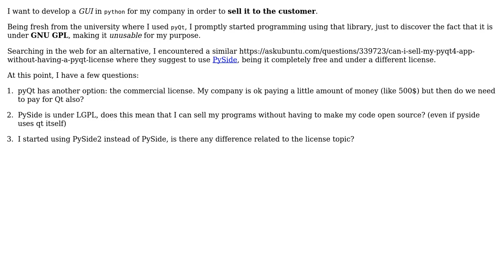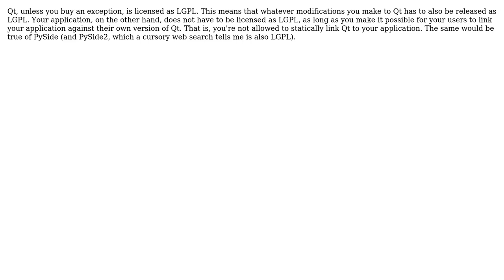Software Engineering: Do I need to make my code open source or buy a license?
With thanks & praise to God, and with thanks to the many people who have made this project possible! | Content (except music & images) licensed under CC BY-SA | Music | Images & others | With thanks to user Salvatore Shiggerino user Francesco Pegoraro and the Stack Exchange Network Trademarks are property of their respective owners. You are responsible for your own actions.